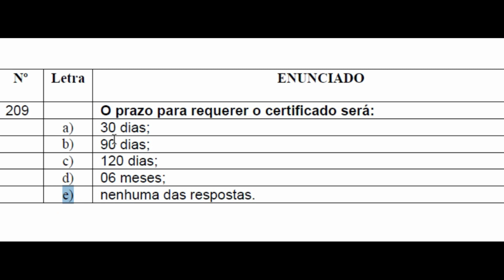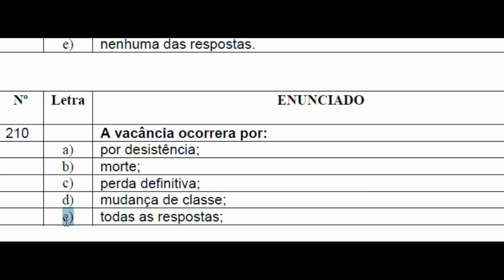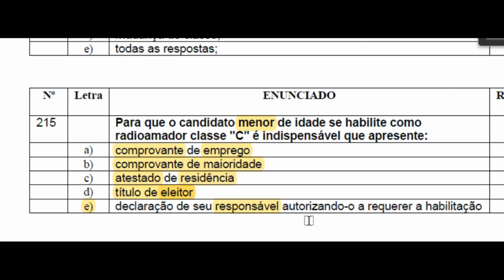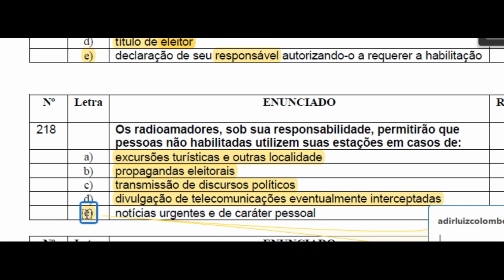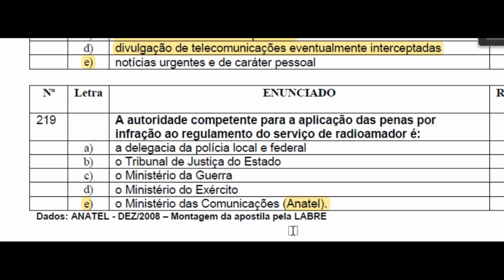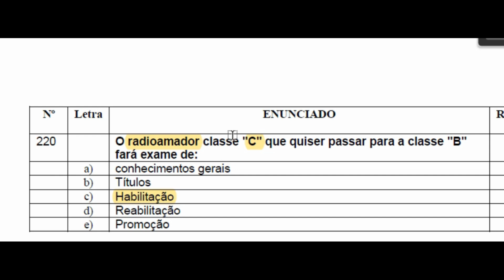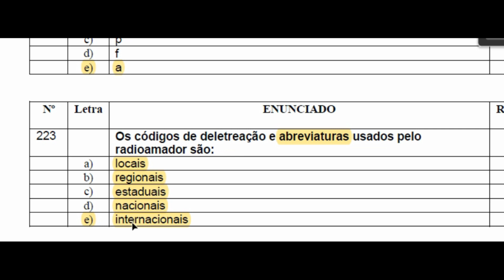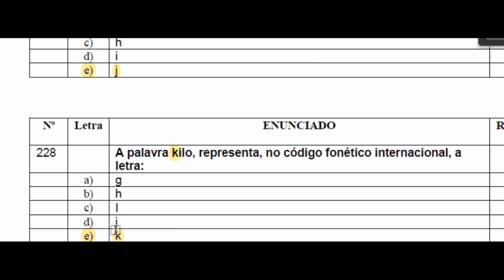Legislação de Telecomunicações - Aula 31 - parte 7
Como ser radioamador
Estudos sobre legislação de telecomunicações conforme apostila da ANATEL para exame para obtenção do Certificado de Operador de Radioamador.
Aula 31, parte 7 (legislação)